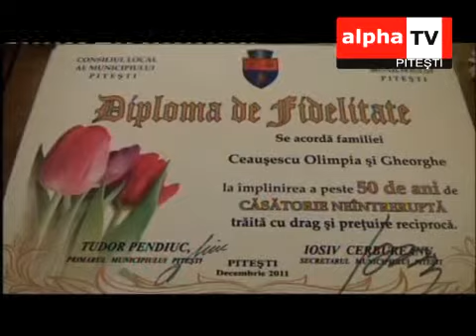Mos Craciun i-a rasplatit pe cei mai respectabili pitesteni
Prin intermediul primarului Tudor Pendiuc, Mosul a premiat pentru fidelitate 48 de cupluri care au implinit 50 de ani de casnicie neintrerupta.